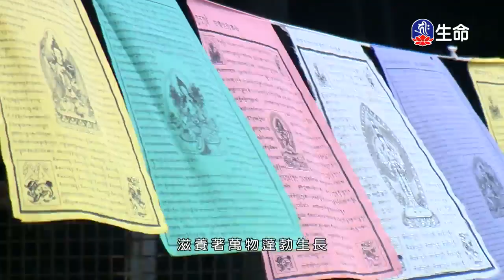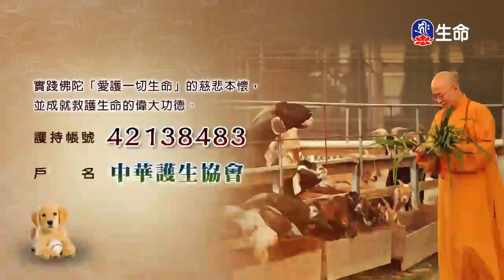般若講座_佛子行三十七頌-心要_慈愛.實踐(6)噶千仁波切-3_(lifetv_20200217_21:00)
般若講座_佛子行三十七頌-心要_慈愛.實踐(6)噶千仁波切。